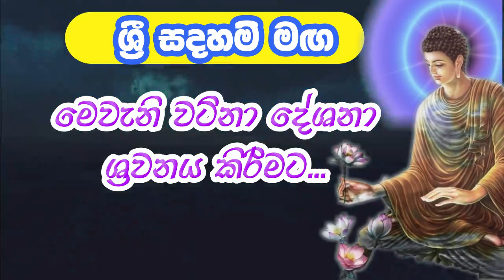අභියෝග බිඳගෙන අරමුණ කරා ඉදිරියටම යන්නේ කොහොමද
දානයන් අතර අග්‍ර දානය ධර්ම දානයයි.
මෙම වීඩියෝව නරඹා ධර්ම දානය පිණිස අන් අයටද නැරඹීමට ශෙයා කරන්න.
මෙවැනි වටිනා දේශනා දිනපතා ශ්‍රවනය කිරීමට මෙම චැනලය සබ්ස්ක්‍රයිබ් කරන්න.
නමෝ තස්ස භගවතෝ අරහතෝ සම්මාසම්බුද්ධස්ස! !! !!!
"සහස්සම්පි චෙ ගාථා
අනත්ථපද සංහිතා
එකං ගාථාපදං සෙය්‍යො
යං සුත්වා උපසම්පති"
"අවැඩ සහිත ගායනා දහසකට වඩා
සැනසීමට හේතුවන එක් ගාථා පදයක් උතුම් වන්නේය"
                            උපුටා ගැනීම.
                                      ධම්මපද විවරණය.
තෙරුවන් සරණයි!